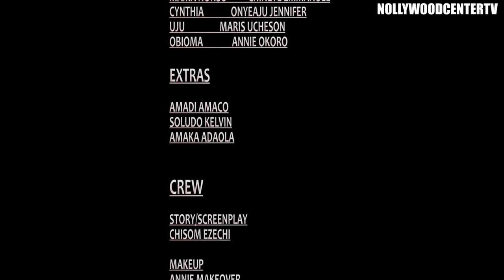My Soap Or Nothing - Season FINALE (Sharon Ifedi) - 2021 Latest Nigerian Nollywood Movie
In a generation where peer pressure has caused the youths to lack patience, and avoid hard work, a young man loses what he holds dear in the pursuit of fast money and he suffers terrible consequences. An emotional and must see story.